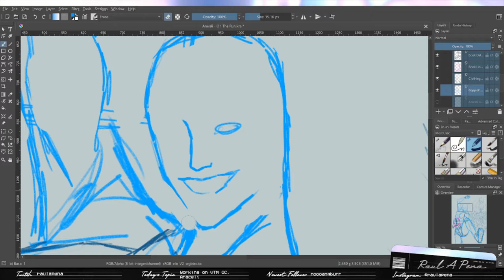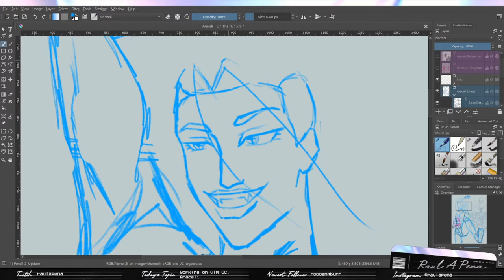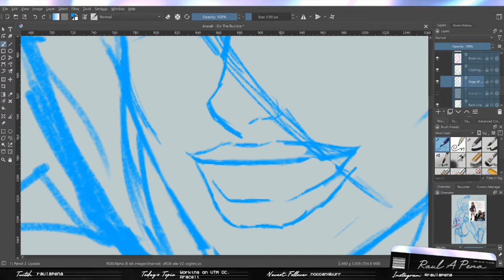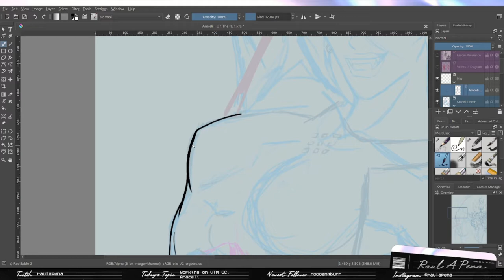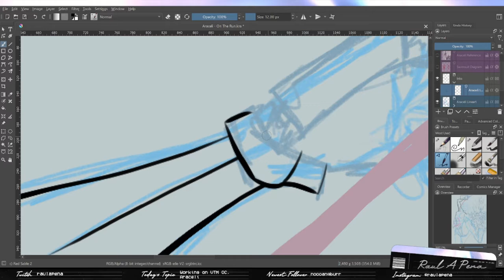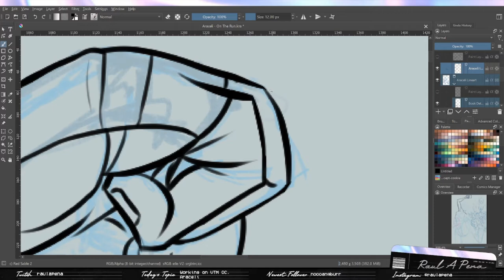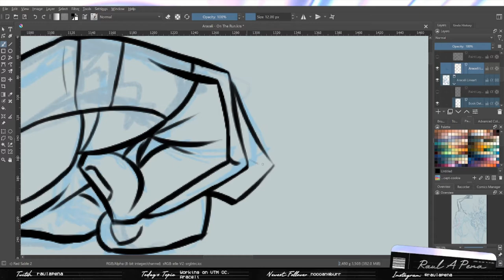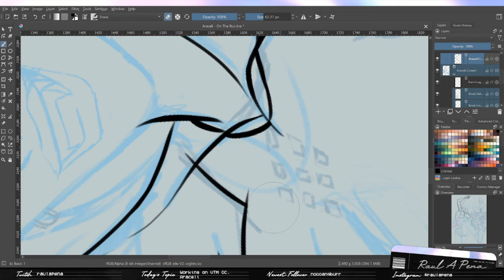Vampire: The Masquerade OC Araceli - 10/19/21 Timelapse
Started 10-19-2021 live on Twitch. Ended up changing my mind and redoing the lineart for Araceli's head, having it fit more naturally with her position. Also started the inking process for her body. Fun fact, I deleted all the progress on the video by accident, but I redid the work and should be ready for the next session. Make sure to catch the streams live on Twitch! Tuesdays at 6:30pm EST.

All Music found on Chillhop Music:
00:00 - 02:48| Hanz - From Afar
02:48 - 05:25| Monma - Clear Skies
05:25 - 08:17| Smile High, Teddy Roxpin - Looking In
08:17 - 11:07| Smile High, Teddy Roxpin - Transparent